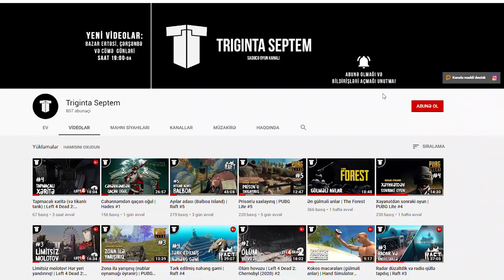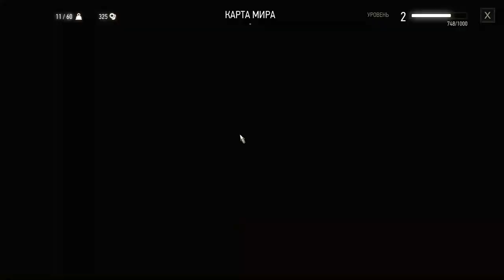Qrifonla döyüş | The Witcher 3: Wild Hunt #3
The Witcher 3 oyununu oynamağa davam edirik! Bu bölümdə süjet xəttini davam etdiririk. Xoş izləmələr!